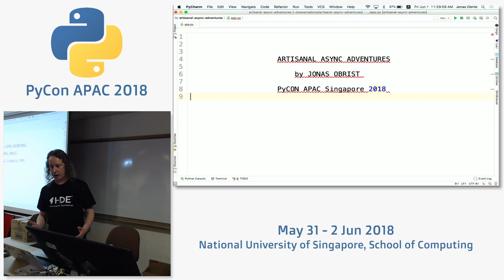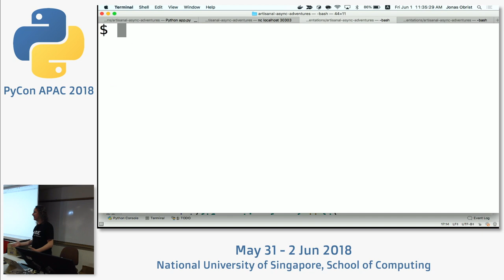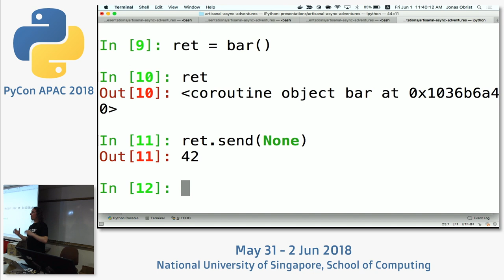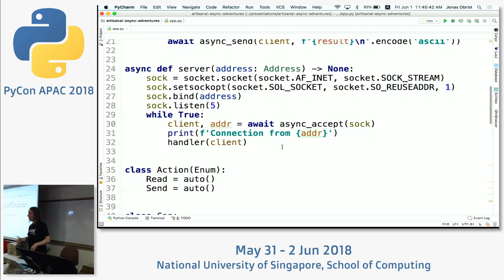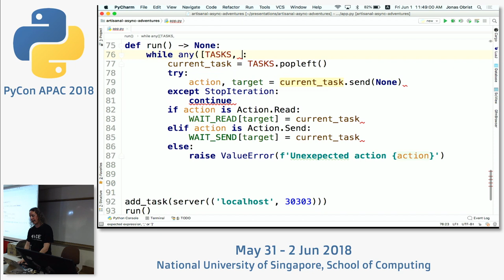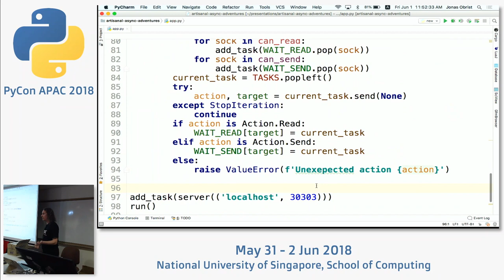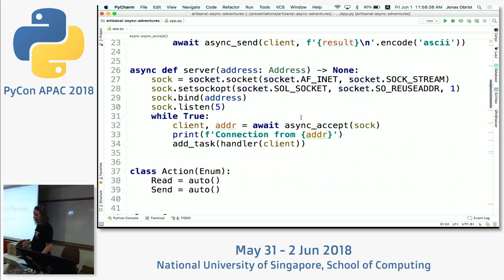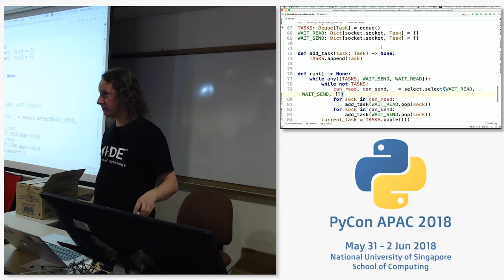Artisanal Async Adventures - PyCon APAC 2018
Speaker: Jonas Obrist, Software Engineer at HDE Inc.

Asynchronous networking may seem hard to understand at first, in this talk, the speaker will show this is not the case. In 100 lines of code, he will write a low level async network stack in front of your eyes, explaining how things work as we go. By the end, you should understand how and why async code works!